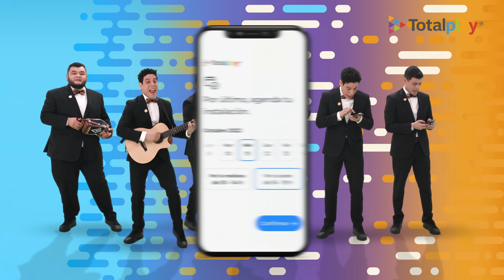Contrata sin peros con Totalplay® 😎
Ahora puedes contratar el mejor internet de México desde la app de Totalplay®.

Descárgala y obtén promociones exclusivas.